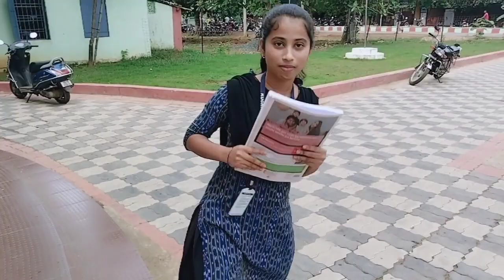Finally C.L.C ଆସିଗଲା